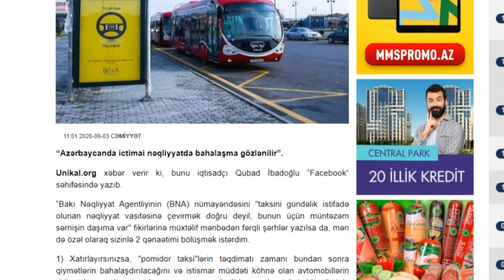Gediş haqqının artması iddiasına etiraz - "Camaat ayağa qalxar"